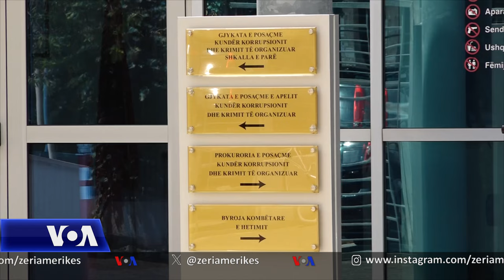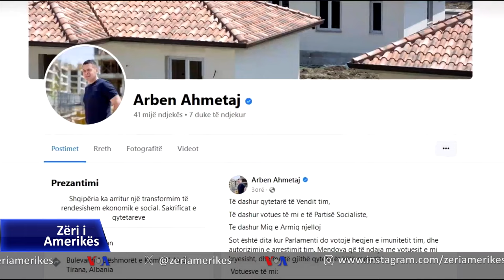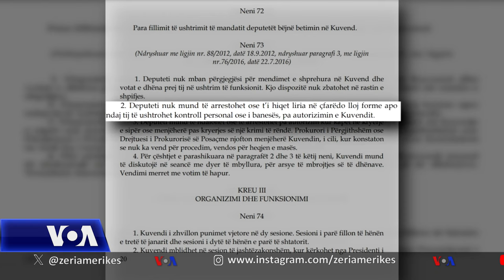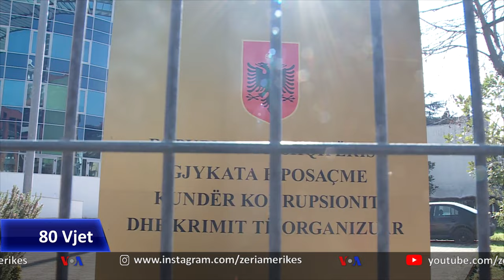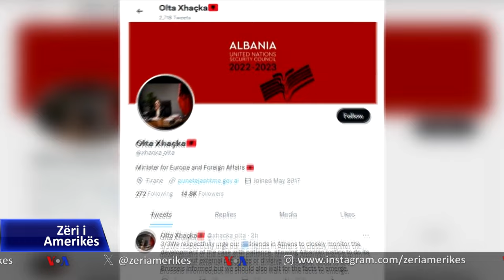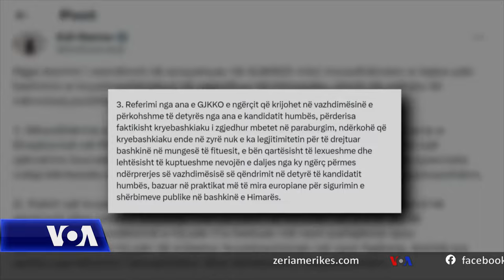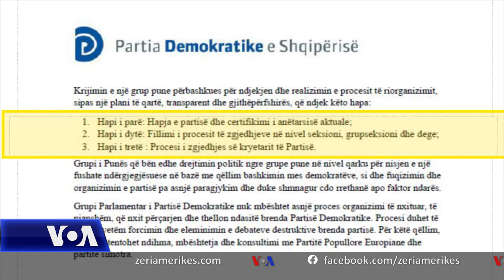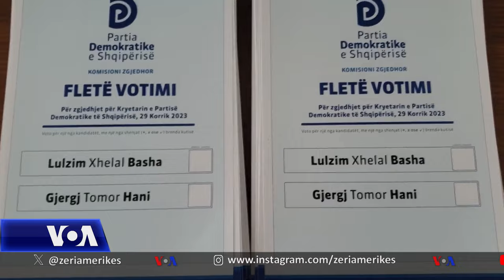Shqipëri, ngjarjet kryesore të vitit 2023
Në Shqipëri, Prokuroria dhe Gjykata e Posaçme u vunë në qendër të vëmendjes gjatë vitit 2023. Hetimet dhe vendimet e tyre çuan në arrestimin e shumë zyrtarëve dhe ish zyrtarëve të lartë të pushtetit qendror dhe atij lokal. Ato përfshinë kryesisht emra të rëndësishëm të socialistëve, të cilët megjithatë arritën një fitore të thellë në zgjedhjet lokale, përballë një opozite të copëzuar, që po përjeton një nga momentet më të vështira.  Një tjetër arrestim, ai i kandidatit për Bashkinë e Himarës, Fredi Beleri, u shoqërua me pasoja, për nisjen e bisedimet për grupkapitujt e parë me Bashkimin europian. Greqia u hakmor, duke përdorur veton e saj